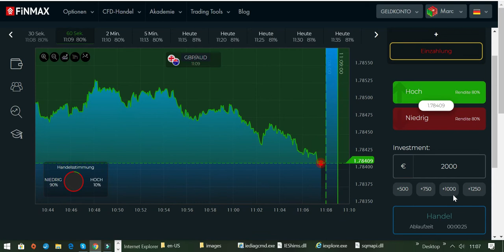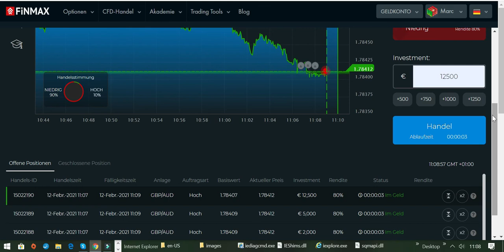Besser Traden mit meiner Erfolgs-Strategie